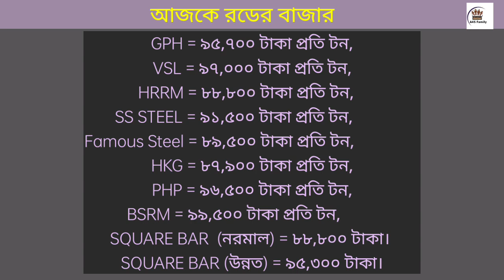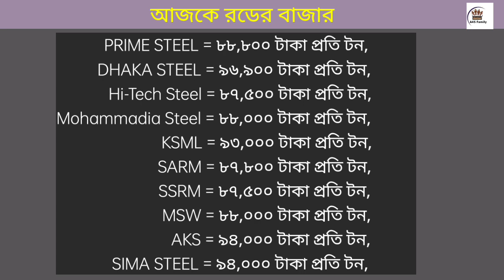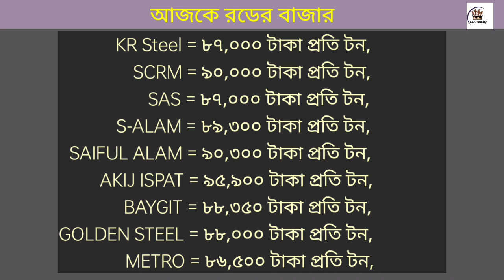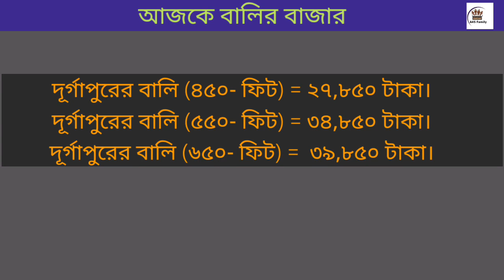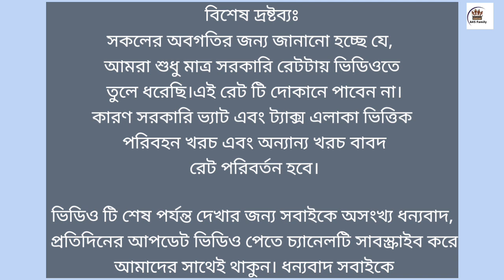রড সিমেন্ট এর বাজার দর ২০২৩ | Rod Cement Price In Bangladesh 2023.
24 September rod price in Bangladesh today 2023 | রডের বর্তমান বাজার দর ২০২৩ | আজকের রডের দাম | bsrm